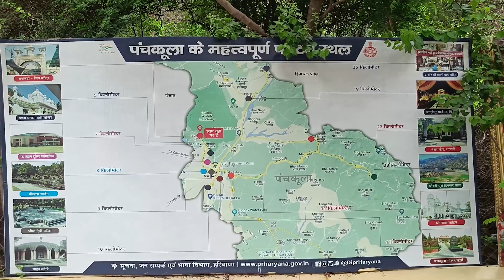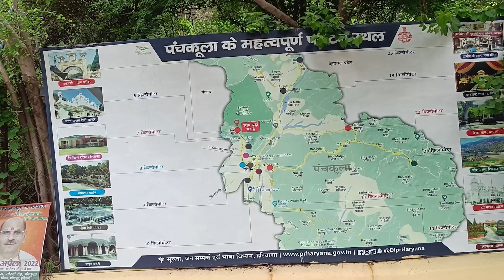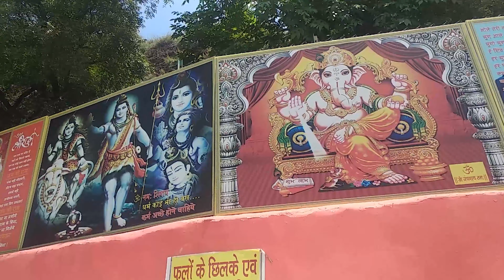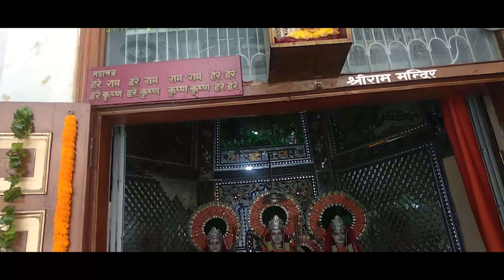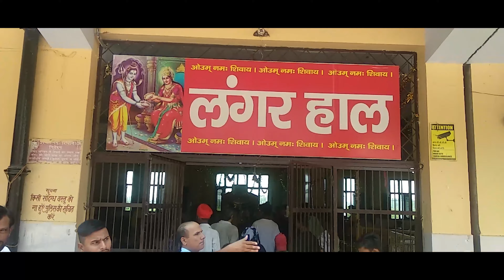SAKETRI SHIV MANDIR,PANCHKULA //सावन का आख़री सोमवार//SPORTSMA VLOG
सकेतरी शिव मंडल, पंचकुला का एक प्राचीन मंदिर है।यहा की बहुत सारी मान्यताये है।मै और मेरे साथी सावन के आख़री सोमवार को महादेव का दर्शन करने मंदिर पहुंचे।